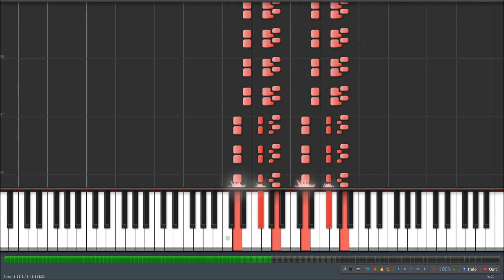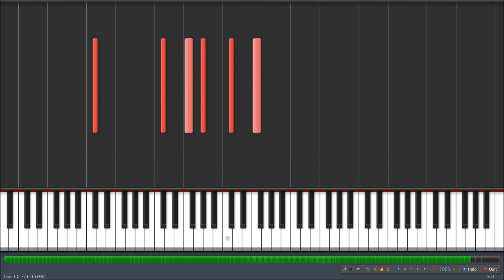Tchaikovsky - Piano Concerto No.1 2nd movement